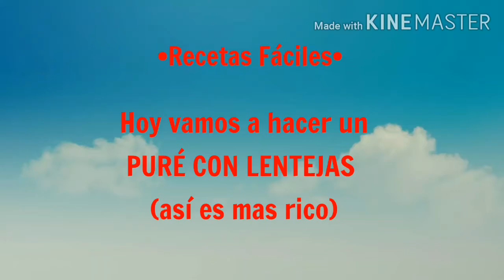Puré (con lenetejas) |Recetas Fáciles para todos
Os vamos hacer un puré con lentejas, con lenetajas sabe mejor. Y no es nada díficil.